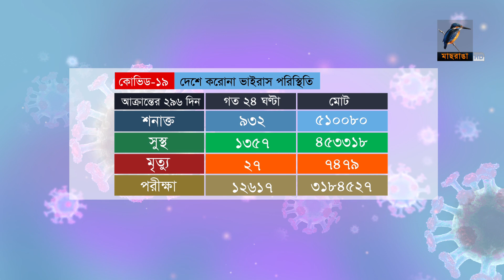দেশে করোনা ভাইরাস পরিস্থিতি | 28-12-2020